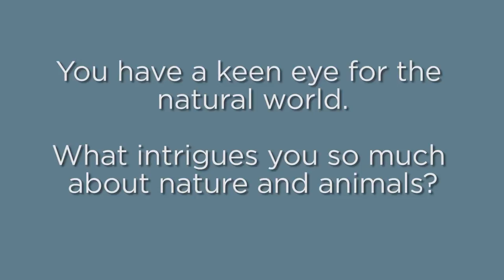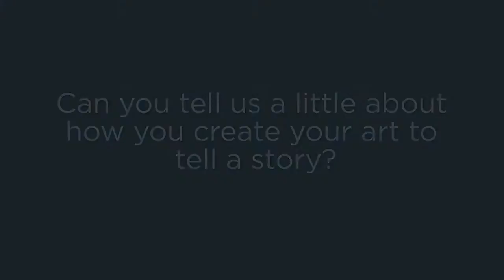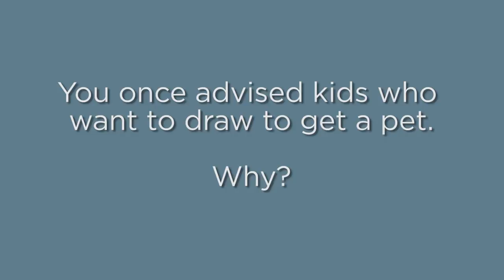Q&A with Henry Cole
Illustrator Henry Cole explains the inspiration, experiences, and processes behind his work.

To view his artwork for The Art of Read Every Day, and to download Common Core-ready resources and information about Henry Cole, visit The Art of Read Every Day collection